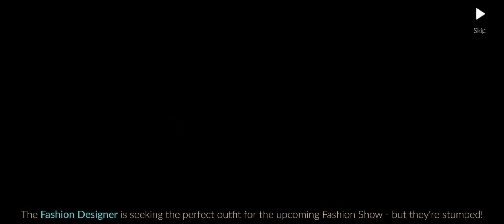I updated beta and i don't know what's going on